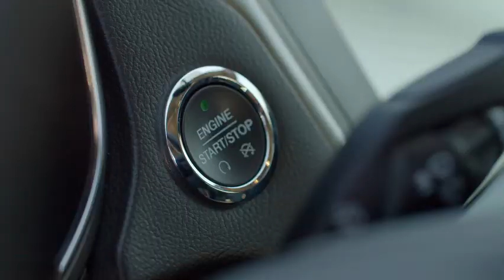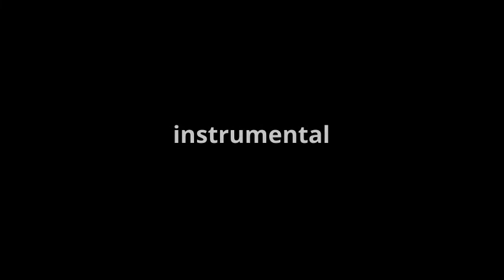Big Green Tractor by Jason Aldean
Student project made in Innovation and Technology class. Made in WeVideo. Song is copyrighted by Jason Aldean.